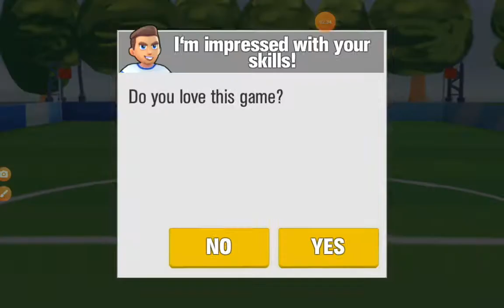Going Out With Style : Soccer Battle #2